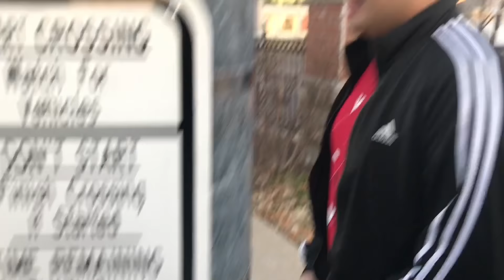Trying Sushi for the First Time!!!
It’s finally December and I’m doing this Vlog everyday in December. Hope you guys enjoy and hopefully I upload everyday!

ADD ME ON SNAPCHAT - spalunkaboob